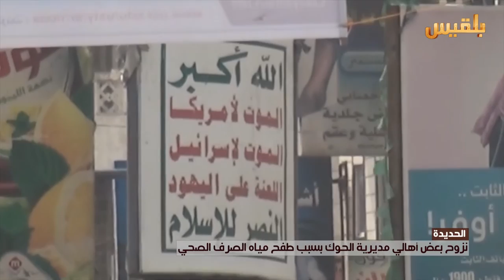نزوح بعض أهالي مدرية الحوك بسبب طفح مياه الصرف الصحي | تقرير: حسن محمد